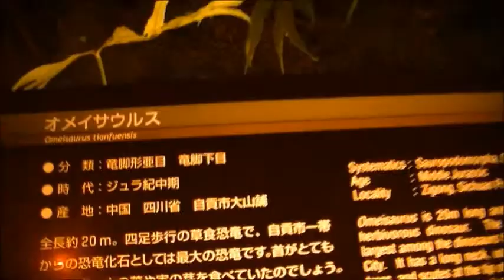モリオのオッサン ・ 「恐竜ロボット」 ・ 2015/04/30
福井県勝山市にある「恐竜博物館」
リアルな『恐竜ロボット』が迫力ありました。